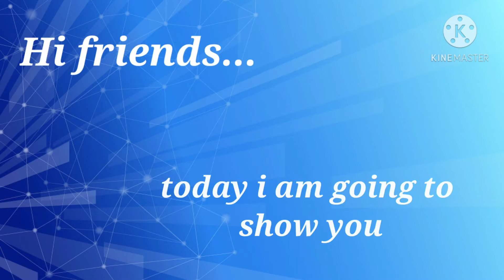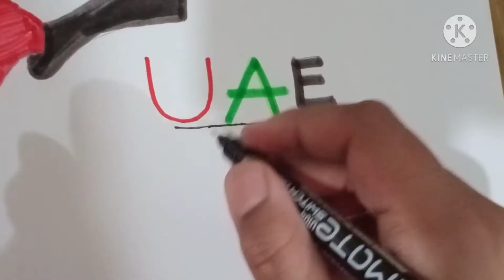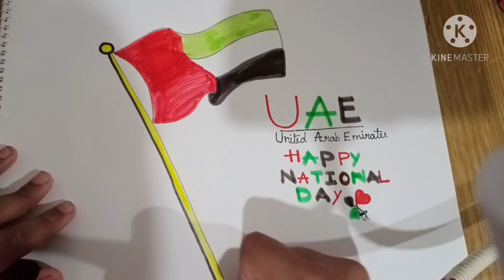How to draw UAE National Flag for kids/uae national flag /UAE National Day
uae national flag drawing for kids
UAE National flag on national day
emirates flag drawing for kids
national day drawing for brginners
49th uae national day